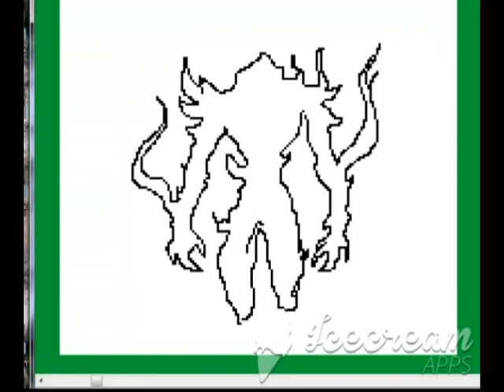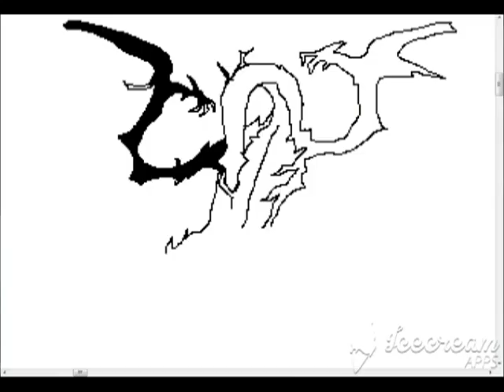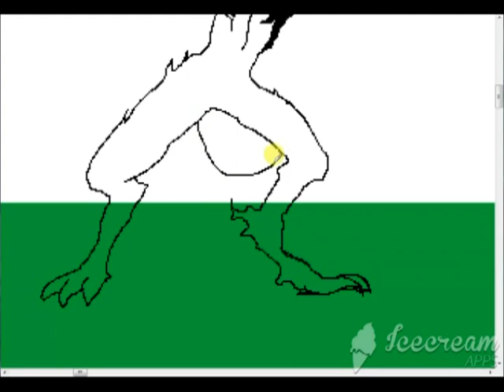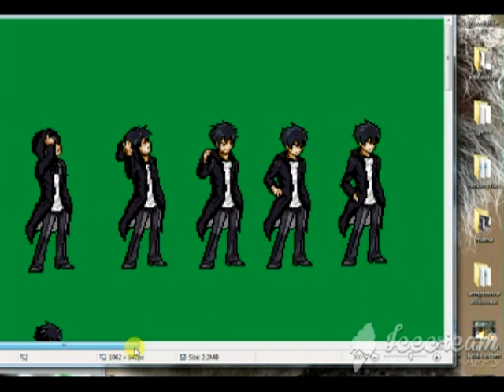Let's do spriting!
Creating new sprites for the next char using MS Paint. Manhwa chars coming up!